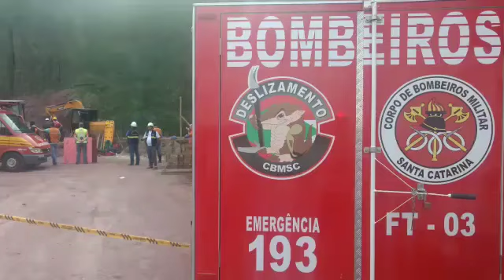Bombeiros divulgam vídeo com detalhes do socorro à vítimas soterradas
Para saber tudo sobre o caso, acesse omunicipioblumenau.com.br